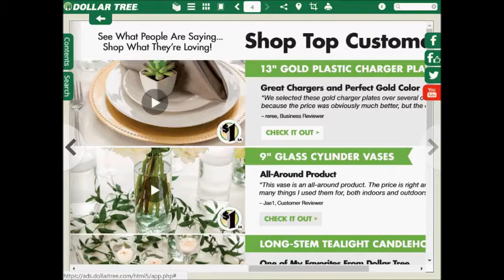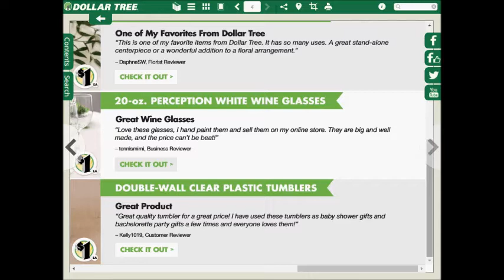dollartree weekly deals AD coupons preview 0910 0917 2017 vol2